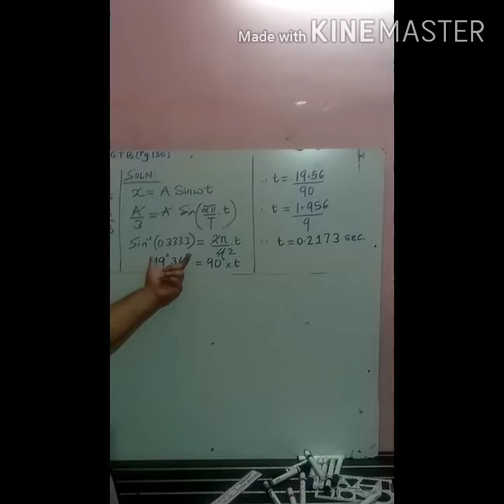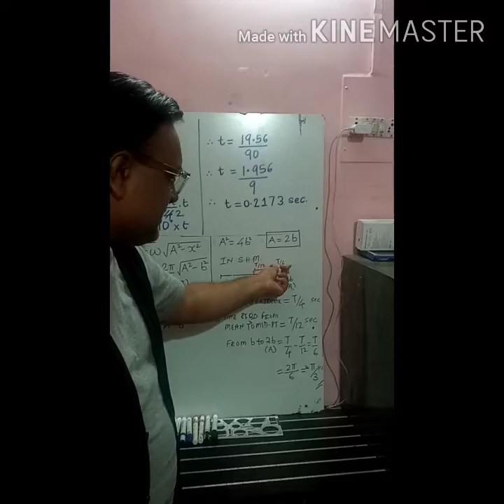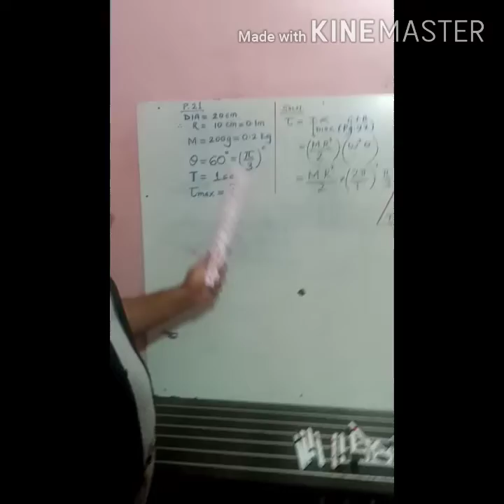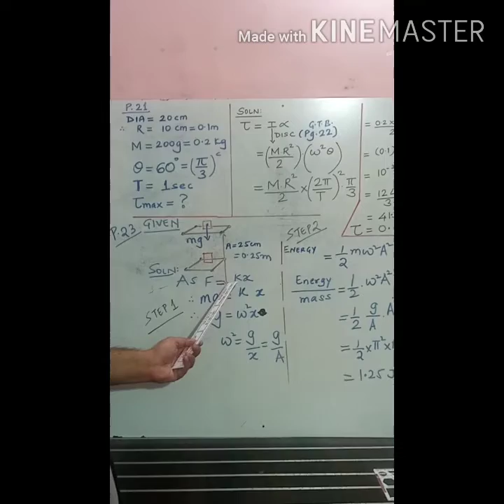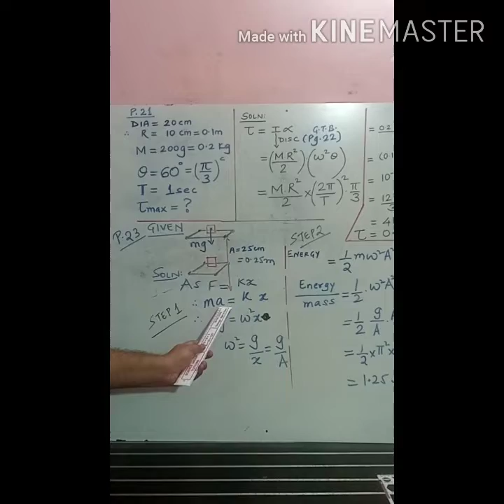DIFFICULT NUMERICALS FROM G.T.B